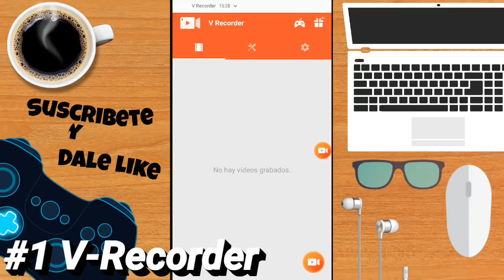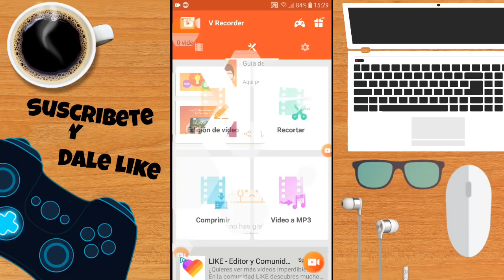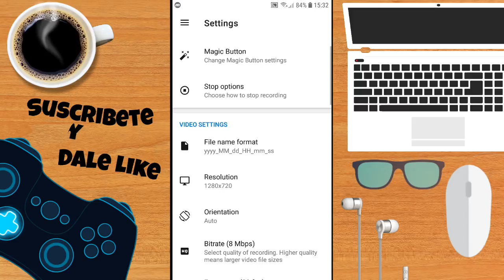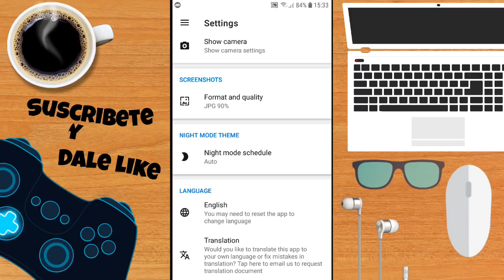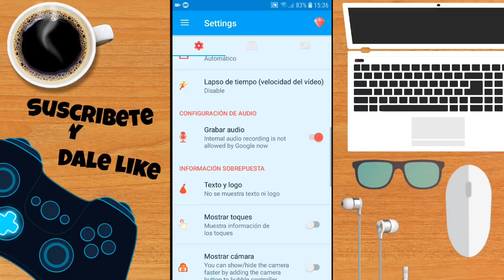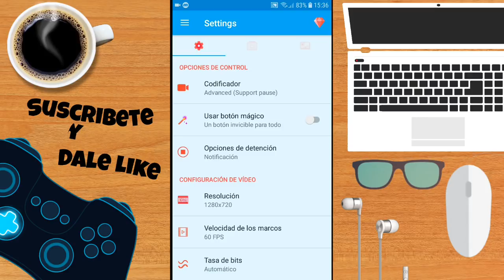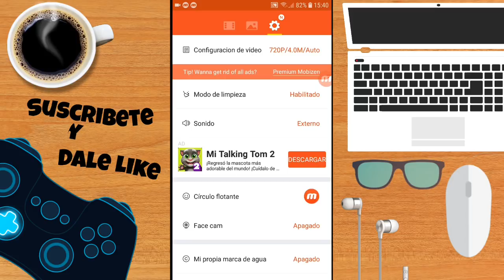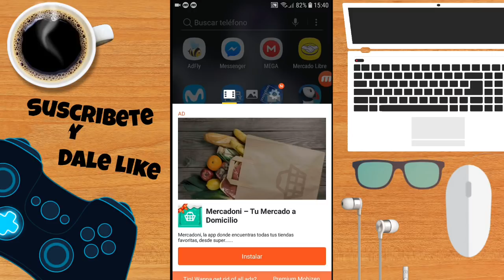TOP 5 MEJORES APLICACIONES PARA GRABAR PANTALLA & JUEGOS EN MOVILES 2023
Mas videos Que Te Pueden Interesar Mucho

TOP 7: MEJORES APPS PARA HACER DIRECTOS EN YOUTUBE, TWICH, FACEBOOK ENTRE OTROS [ANDROID & IOS] 2024